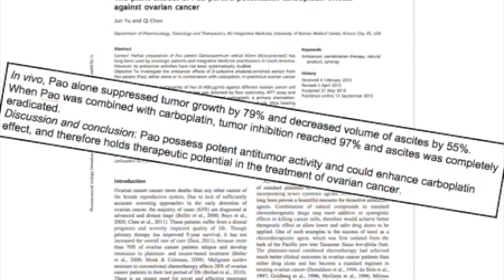Pancreatic Cancer: Dr. John Hall